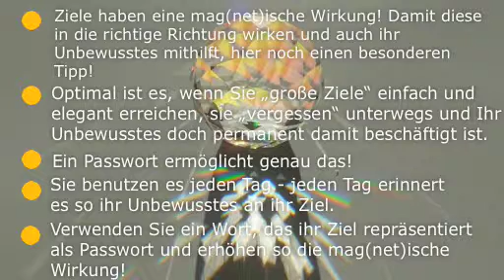TRAINyoo von Yvonne van Dyck - WERTvolle Ziele erreichen - 3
Teil 3 von 3. Yvonne van Dyck gibt WERTvolle Tipps zur Zielerreichung und -formulierung.